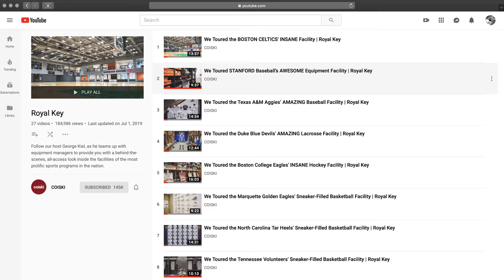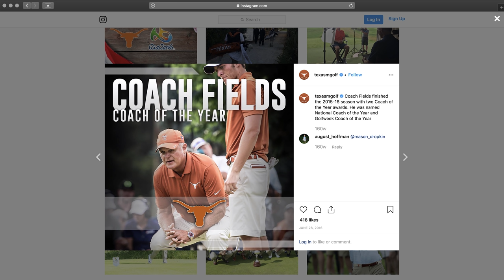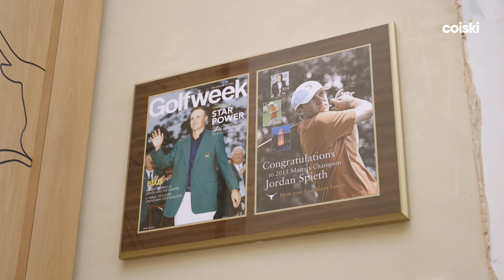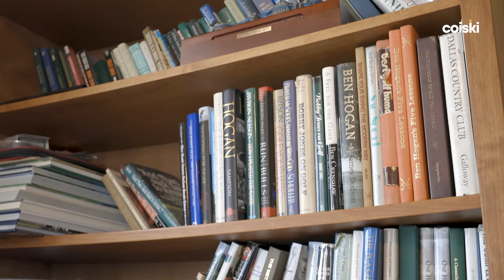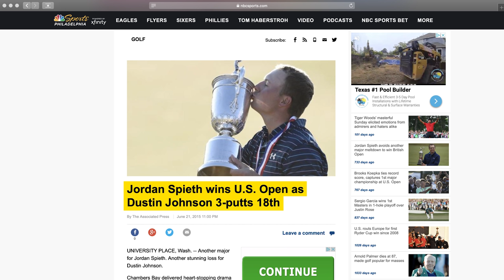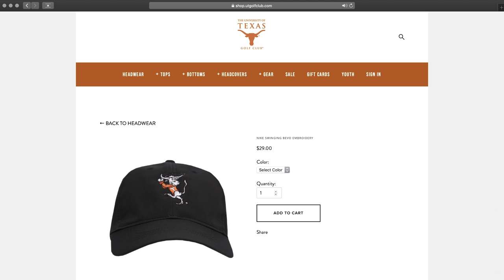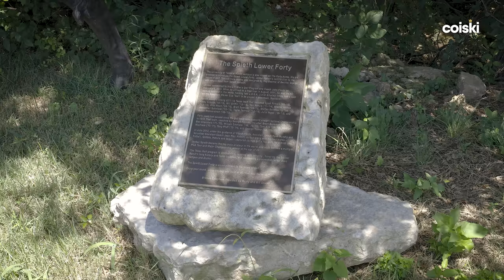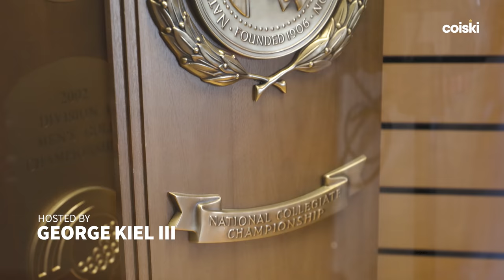Inside the TEXAS LONGHORNS' 14,000 sq-ft GOLF Facility | Royal Key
This summer, we've expanded past basketball and football to check out the facilities of other sports, such as hockey, lacrosse and baseball. Our latest "Royal Key" episode sees host George Kiel inside the University of Texas' golf facility, as Head Coach John Fields gives him a tour of everything the Longhorns golf program has to offer.